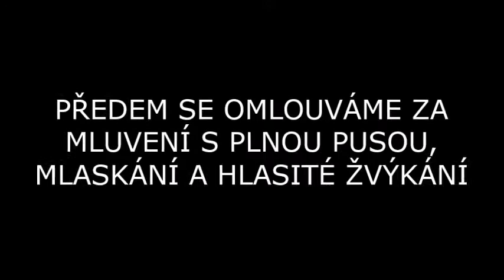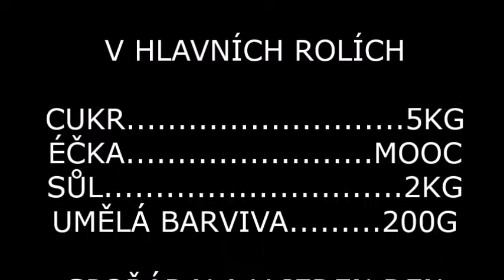OCHUTNÁVÁME AMERICKÝ JÍDLO | Czech Girls trying American Food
Něco jsme si přivezly a pak jsme si to snědly.